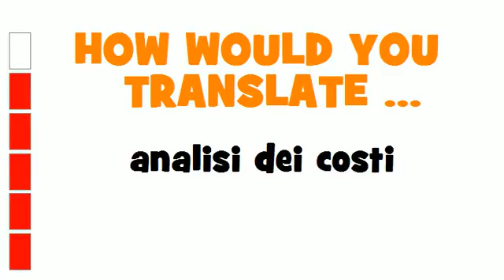ITALIAN TRANSLATION QUIZ = analisi dei costi